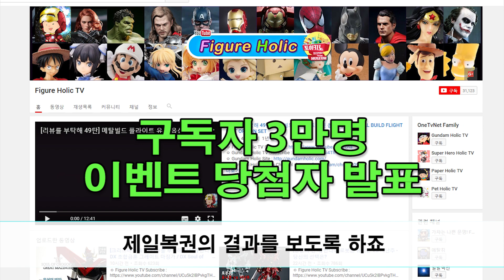[이벤트] 구독자 30,000명 돌파 이벤트 당첨자 발표